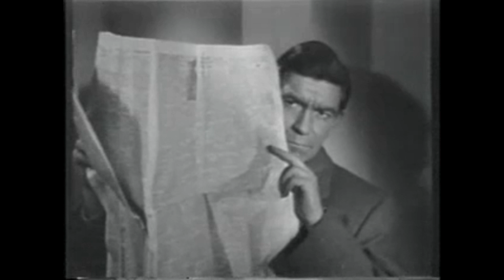Jerk! - "Jerk" Mom’s Basement Records - Official Music Video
Jerk! - "Jerk" - Like this video? Come see thousands more at the Net's largest, uncensored, completely d.i.y. music video site, BlankTV.com!

Artist City, State, Country: Las Vegas, Nevada, U.S.A.

Artist Bio: Jerk! started in spring 2015 with Josh 'The Jerk' Guitar/Lead Vocals moving from Indianapolis IN to Las Vegas. He started the band with Tate Hall - Bass/Vocals in 2015. Josh The Meatman Howard on Drums/Vocals.
After playing every possible show in Las Vegas to make a name in the local scene, they released their first full-length album 'Get Rad' in June 2017. (Recorded at Room 39 Productions - Brandon Sledge and mastered by Mike Lavin at Digital Insight Studio.
  They started playing out of town shows started to make a name for the band, Jerk! later added second guitarist Matt Brown.
 Jerk! are currently unleashing the best pop punk songs to come out of the state of Nevada!
They have opened and shared stages with national bands such as: The Interrupters, Sloppy Seconds, CJ Ramone, Cadillac Tramps, Guttermouth, The Lillingtons, Nobodys and more!